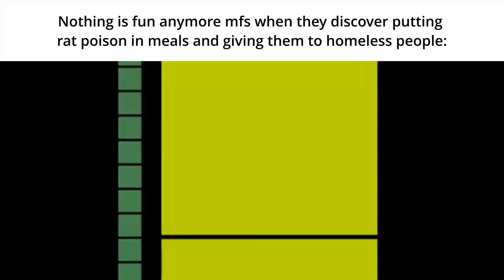nothing is fun anymore mfs when...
hopefully gets more than either 27 views or 43 (it's been like 7 months)